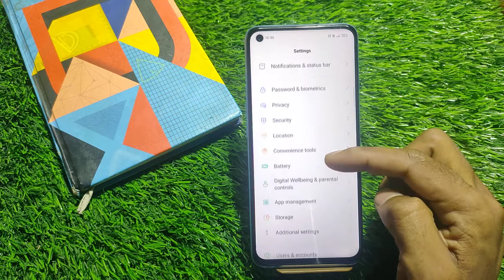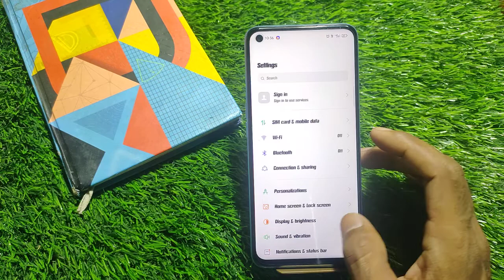How To Change Font Style in Oppo F21 Pro , Oppo F21 Pro Font Change Setting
How To ChangeFontStyle in Oppo F21 Pro , Oppo F21 Pro

Video Topic :-
 Oppo F21 Pro set pattern lock
 Oppo F21 Pro Finger lock
 Oppo F21 Pro Face lock
 Oppo F21 Pro Apps lock
 Oppo F21 Pro Hide apps
 Oppo F21 Pro Hide video
 Oppo F21 Pro Hide  buttons
 Oppo F21 Pro Screenshots
 Oppo F21 Pro Screen recording
 Oppo F21 Pro Call recording
Call setting
 Oppo F21 Pro Contact setting
Realme9 SE